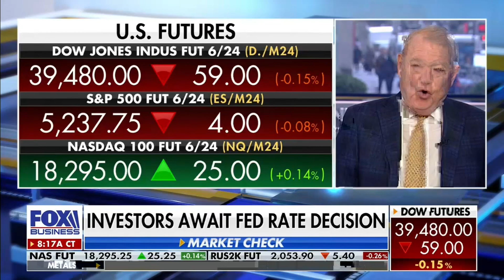Sen. Dan Sullivan (R-Alaska) discusses energy on Fox Business' "Varney & Co." - March 20, 2024